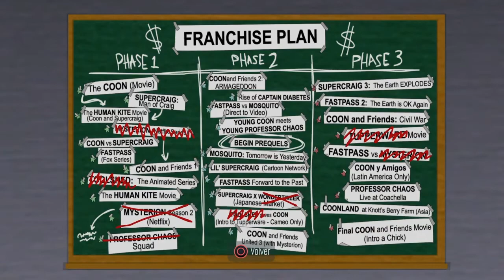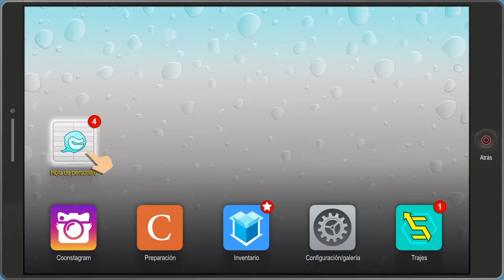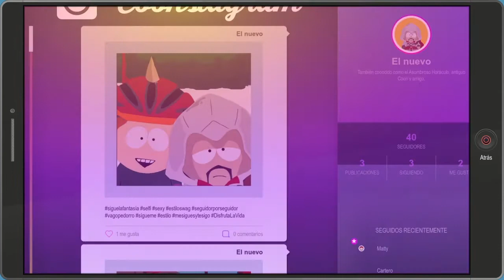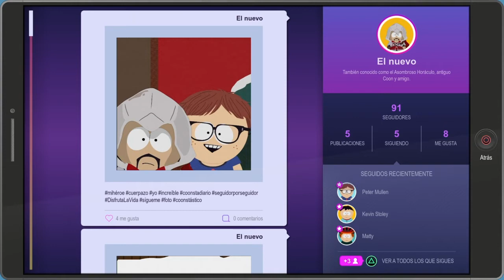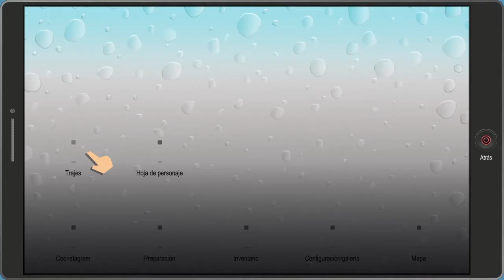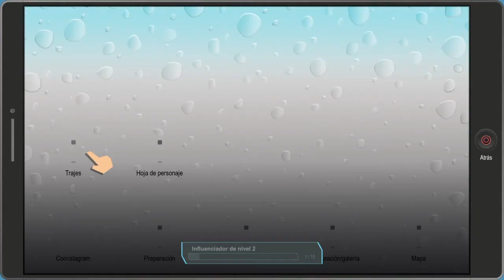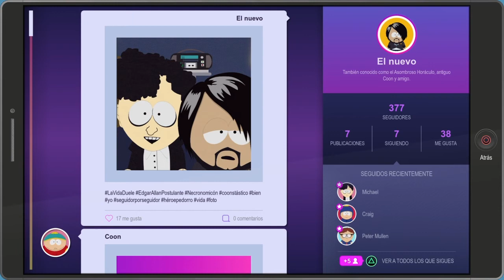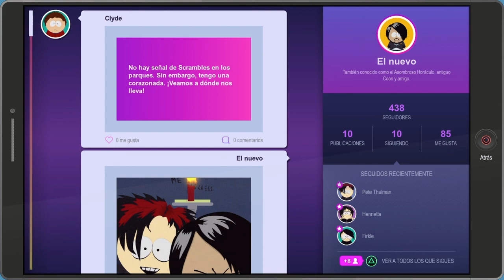South Park™: Retaguardia En Peligro Parte 2 Gameplay Latino